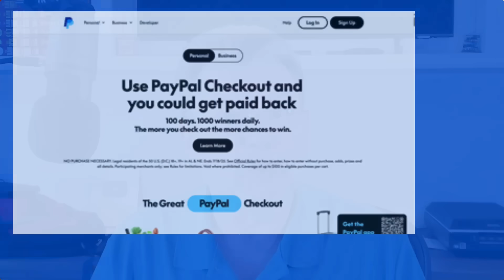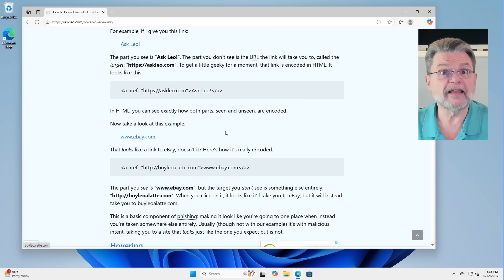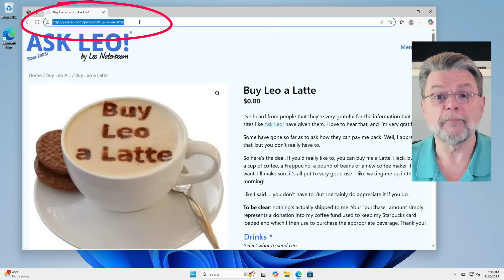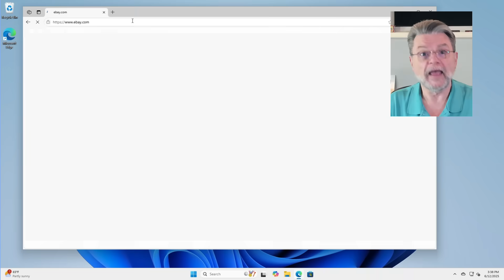What Happens If You Click a Bad Link?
⚠️ Accidentally clicking a malicious link might be benign if you catch it soon enough. I'll review what makes the difference, and what steps you need to take next.

⚠️ Clicking on a bad link
The most common result of clicking on a malicious link is that you’ll be taken to a fake site asking you to sign in to one of your online accounts. As long as you don’t, chances are you’ll be fine. If you do mistakenly provide your credentials, your account could be hacked in moments. More complex phishing attempts may attempt to download and install malware. In all cases, take all steps to secure and recover your accounts and secure your machine.

Chapters
0:00 What Happens If You Click a Bad Link?
0:30 A click is just a click, usually
3:00 What if you signed in?
5:00 Dealing with Malicious activity
7:50 Did I get malware?